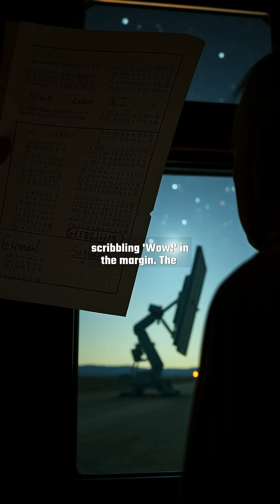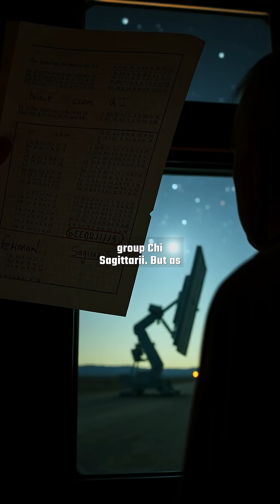The Wow Signal Mystery: Did We Receive a Message from Aliens in 1977?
In 1977, astronomers detected a mysterious radio signal from space that lasted exactly 72 seconds. Dubbed the 'Wow! Signal,' it remains one of the most compelling pieces of evidence in the search for extraterrestrial intelligence (SETI).

What made this signal so unique? Could it have been an accidental transmission from an advanced civilization? Or was it just a cosmic anomaly?

In this video, we explore the science behind the Wow! Signal, the theories about its origin, and why it continues to captivate scientists and space enthusiasts alike. Join us as we delve into one of astronomy's greatest unsolved mysteries.

📋 'Chapter':
『00:00』 The Silent Ears of the Universe
『00:32』 The Mysterious Spike
『01:05』 The Frantic Search
『01:41』 The Unanswered Question